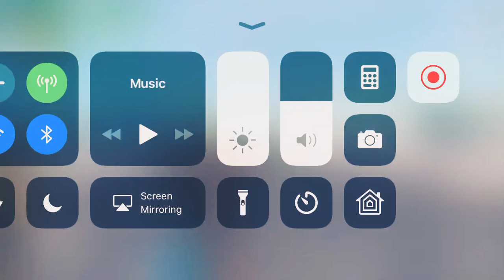I found you in a bush!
Tactlesstobey plays fortnite and finds a player in a bush!